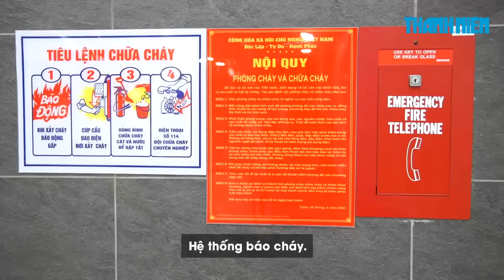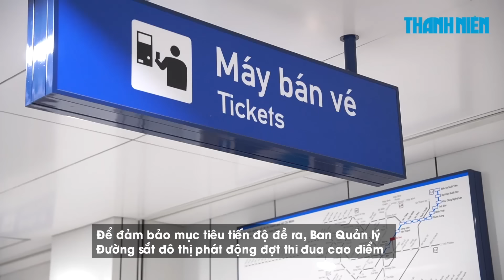Nan giải xử lý xe chở cồng kềnh: Chủ bỏ phương tiện, không nộp phạt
0:00 Nan giải xử lý xe chở cồng kềnh: Chủ bỏ phương tiện, không nộp phạt
2:16 Cận cảnh nhà ga Ba Son tuyến metro số 1 TP.HCM vừa được bàn giao
5:14 Toàn cảnh quá trình tìm kiếm 2 phi công

Trong hơn 3 tháng, lực lượng CSGT phát hiện hơn 17.700 phương tiện xe 3 - 4 bánh tự chế vi phạm giao thông. Tuy nhiên rất nhiều chủ xe bỏ xe, không nộp phạt.

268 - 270 Nguyễn Đình Chiểu, Phường Võ Thị Sáu, Q.3, TP HCM